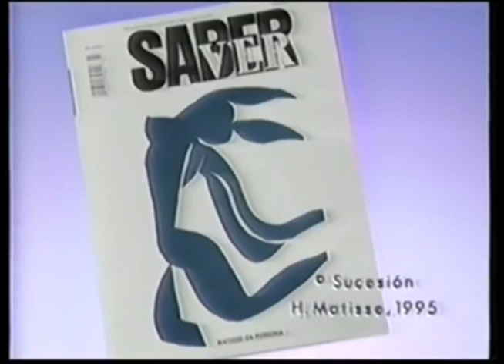Comerciales mexicanos: Saber Ver 1995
Publicación Henri Matisse en persona